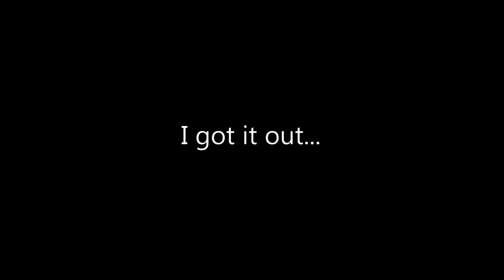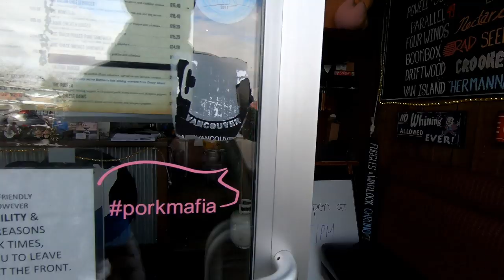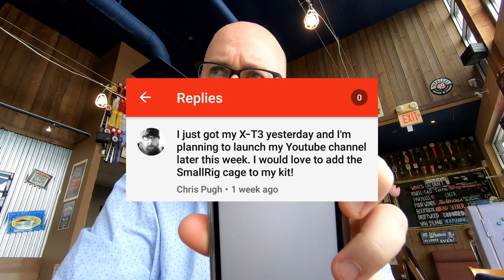Announcing The Smallrig Fujifilm X-T3 Cage Winner!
Thanks to everyone who entered! And a HUGE thanks to SmallRig for their support.

I just realized I rendered this at 720p... Oops.